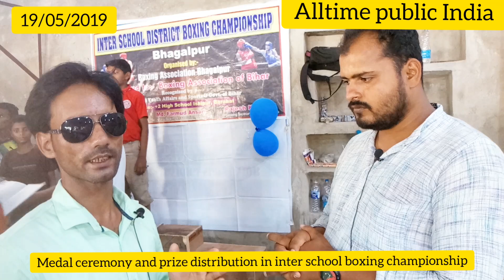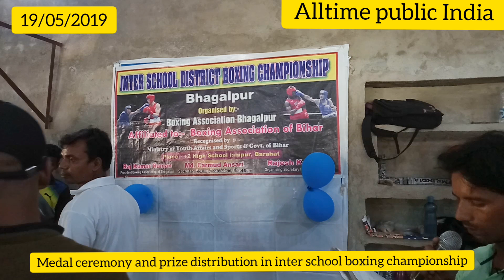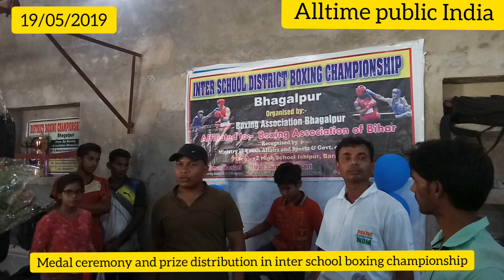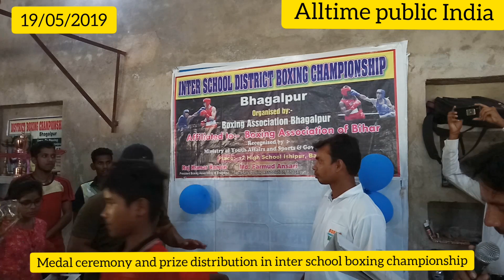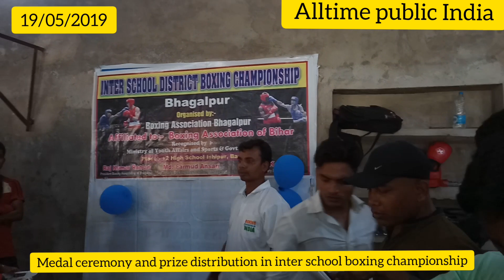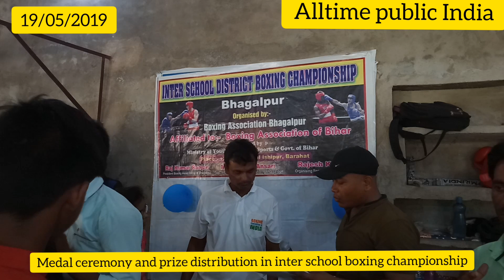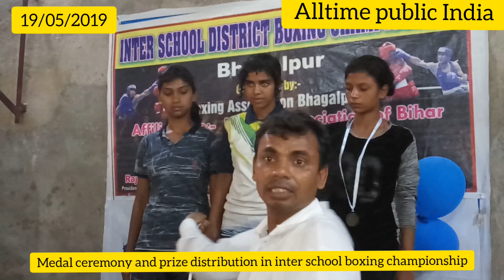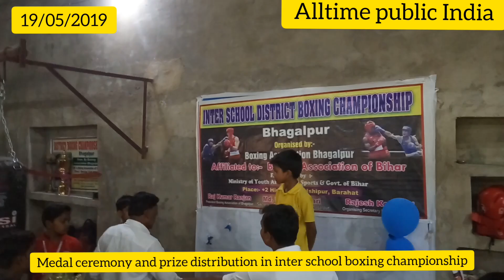Post match presentation ceremony ishipur boxing club.Medal and prize distribution watch it.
About this video-In this match we have covered post presentation of match medal and prize distribution in ishipur
 boxing club.
produced by-alltime public India